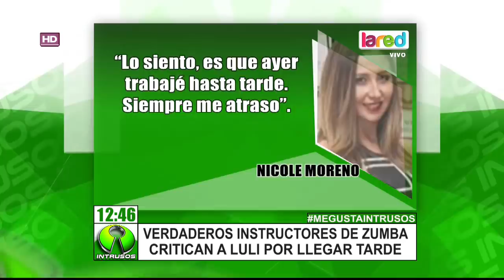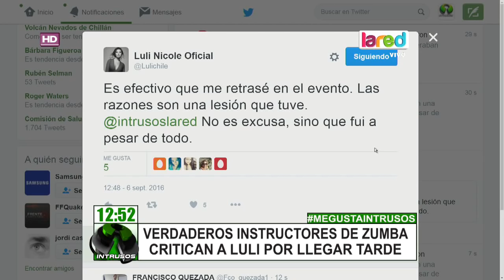Instructores de Zumba critican a Luli por retraso a su primera clase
Nicole Moreno fue certificada como instructora de zumba y se organizó un evento para su presentación ante la prensa, pero tardó dos horas en su llegada, lo que molestó a muchos.